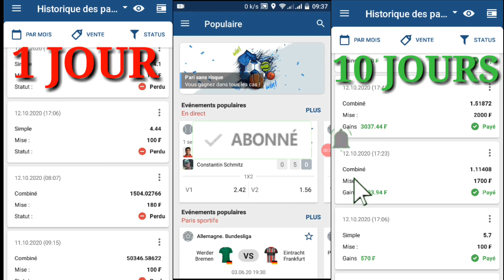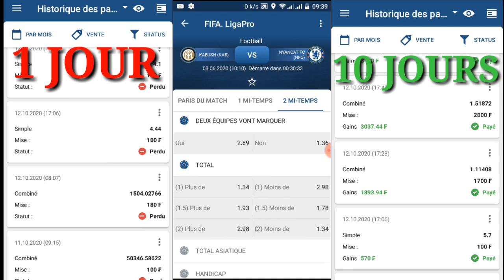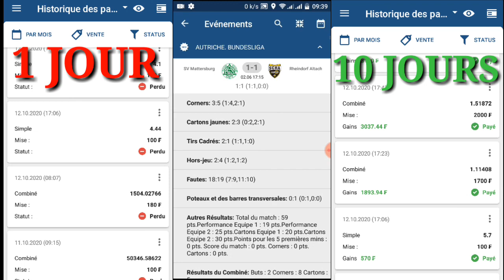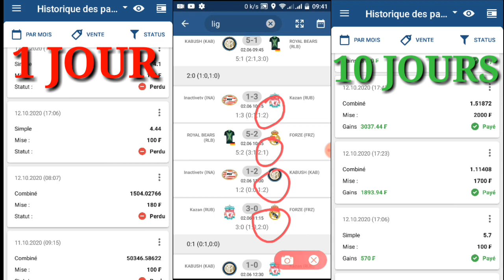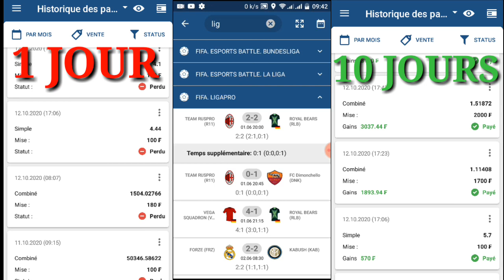1XBET COMMENT GAGNER, COMMENT GAGNER SUR 1XBET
1XBET COMMENT GAGNER

comment gagner sur 1xbet et gagner aux paris sportifs. donc faille 1xbet fifa.  comment gagner au paris sportif ou simplement comment gagner sur 1xbet, faille 1xgame. La faille 1xbet jeux 2024 les méthodes pour gagner au paris sportif ainsi que les meilleurs technique pour gagner au paris sportif. Faille 1xbet 2024 technique faille 1xbet FIFA pour gagner sur 1xbet. 1xbet faille basket, utiliser cette méthode pour gagner au paris sportif sur 1xbet et 1xbet faille PES.